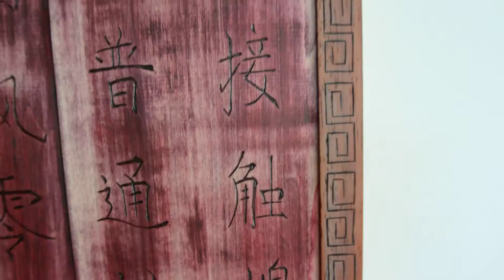Exhibition: Working on Wood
This video is a tour of my solo exhibition in wood at my art studio (Wikube) in Bruxelles. Sorry filming skills need some work, but I hope you enjoy the art work and the beautiful studio space.